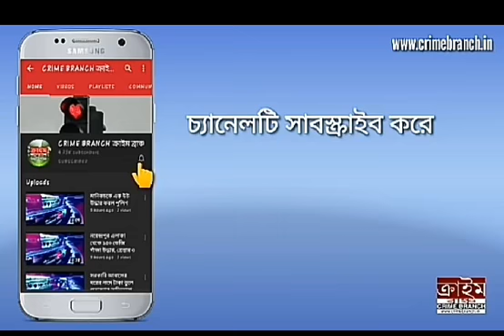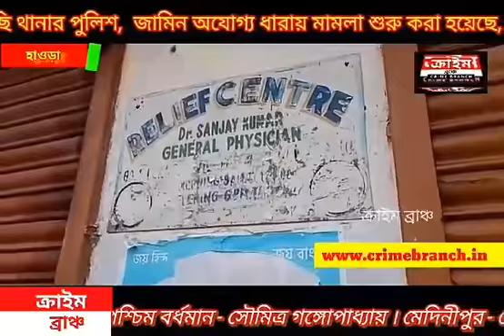হাওড়ায় ভুয়ো সিবিআই অফিসারের পর এবার ভুয়ো চিকিৎসক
মৌমিতা সানা । হাওড়া । ক্রাইম ব্রাঞ্চ ।

ভুয়ো সি বি আই অফিসারের পর এবার ভুয়ো চিকিৎসক।

হাওড়ার সাতরাগাছি এলাকার ঘটনা।গ্রেফতার ভুয়ো চিকিৎসক। হাওড়ার মল্লিক ফটক এলাকার বাসিন্দা সঞ্জয় কুমার নামে ওই ভুয়ো চিকিৎসককে গ্রেফতার করেছে সাতরাগাছি থানার পুলিশ।অভিযোগ দীর্ঘ প্রায় সাত বছর ধরে অন্য একজন চিকিৎসকের রেজিস্ট্রেশন নম্বর ব্যবহার করে অ্যালোপ্যাথি চিকিৎসা করছিলেন সঞ্জয় কুমার। যে চিকিৎসকের নামে রেজিস্ট্রেশন নম্বর ছিল তিনি মারা গেছেন।নাম প্রকাশে অনিচ্ছুক কয়েকজন এলাকাবাসীর থেকে খবর পায় পুলিশ।শুরু হয় তদন্ত।গতরাতে ওই চিকিৎসককে আটক করা হয়।থানায় নিয়ে এসে জিজ্ঞাসাবাদ করা হয়। কিন্তু তিনি কোনো সার্টিফিকেট কিংবা নিজের রেজিস্ট্রশন নম্বর দেখাতে পারেননি। তাকে গ্রেফতার করে সাতরাগাছি থানার পুলিশ। তার বিরুদ্ধে জামিন অযোগ্য ধারায় মামলা শুরু করা হয়েছে। পেশ করা হয়েছে হাওড়া আদালতে।